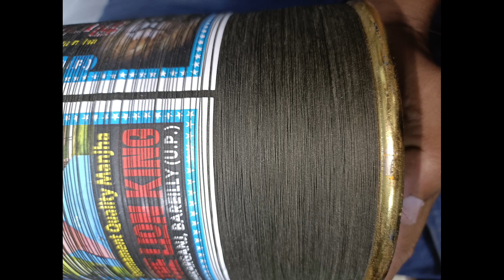Manjha Aur Saddi Ki New Collection Aaya | NO'1* Quality Manjha And Saddi Available In My Shop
Manjha Aur Saddi Ki New Collection Aaya | NO'1* Quality Manjha Available In My Shop

My shop in Kolkata...all kind of kites manjha, kites bag, Kaman is available.
Courier Service also available all over India and out of India also.9330555500

@Washif Kite Emporium